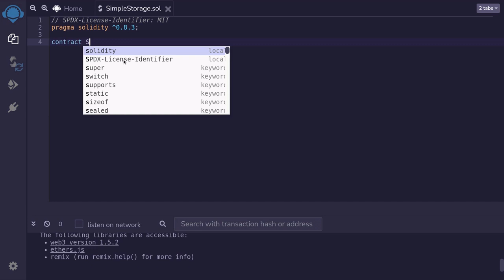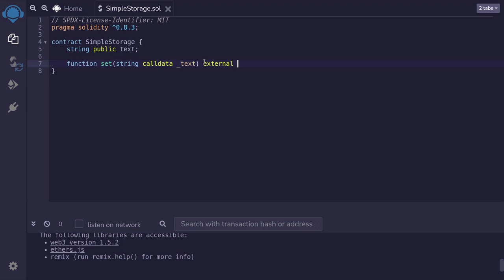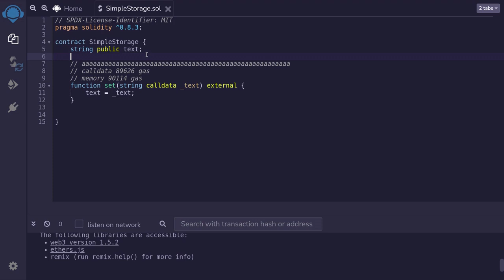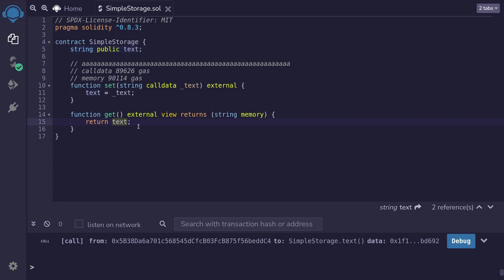Simple Storage | Solidity 0.8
Example Solidity application. Simple contract that stores a string.